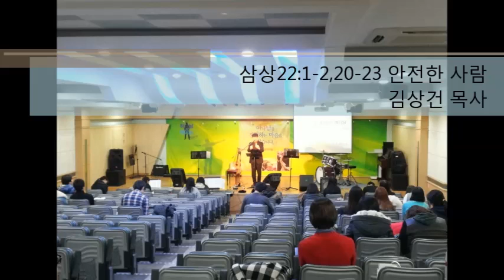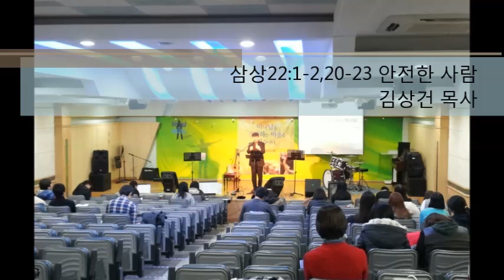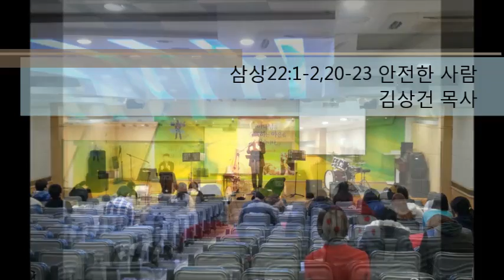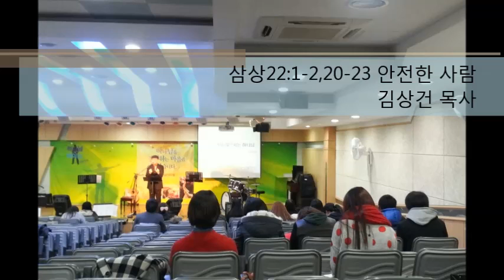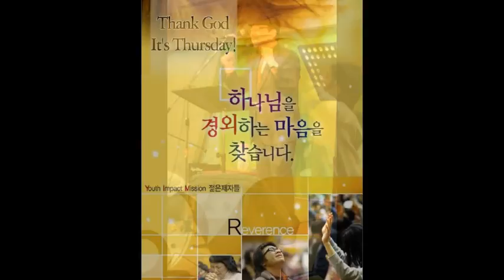2014.04.03 YIM 목요찬양 말씀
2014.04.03 YIM 목요찬양 말씀
찬양 권진덕/말씀 김상건 안전한 사람 (삼상22:1-2,20-23)